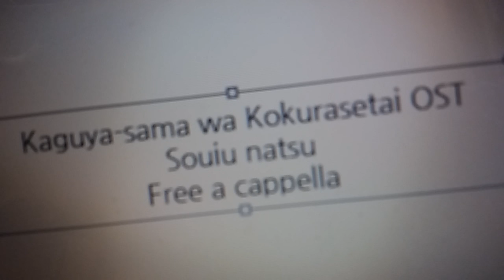かぐや様は告らせたい OST - そういう夏 Free a cappella フリーアカペラ